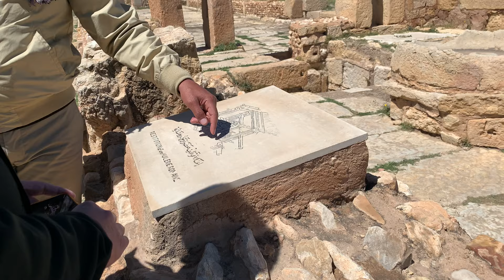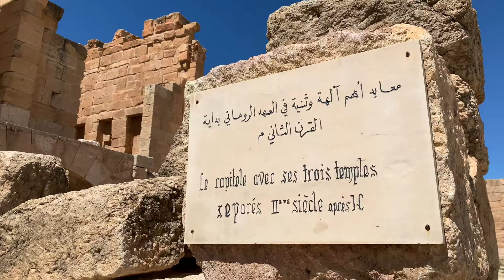WELCOME to TUNISIA - TOUR of the GREAT MOSQUE of KAIROUAN and SBEITLA ROMAN RUINS (vlog) القيروان 🇹🇳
We are in Tunisia to explore two of the major architectural monuments, the Great Mosque of Kairouan and the Roman Ruins of Sbeitla.

Our first stop is Kairouan, a UNESCO World Heritage Site and important pilgrimage destination. In fact, it is the 4th most holy destination in the Muslim faith for its architectural masterpiece, the Great Mosque of Kairouan which dates back to 670 AD, making it one of the oldest mosques. The walled medina is also famous for being the filming location of the 1981 film Indiana Jones Raiders of the Lost Ark.

Next, we visit a carpet shop where we explore the Berber and Tunisian carpets, a hand-made traditional craft in Tunisia.

Sbeitla (aka Sufetula and in Arabic سبيطلة‎ ) is a city in north-central Tunisia where we find the best-preserved Roman forum temples in Northern Africa. It was the entry point of the Muslim conquest of North Africa. The archeological site is massive and we explore the forum, baths, and theater.

This video is sponsored in part by Off Season Adventures and Discover Tunisia.  Check them out for more information.

🤙GET  SOCIAL! 🤙